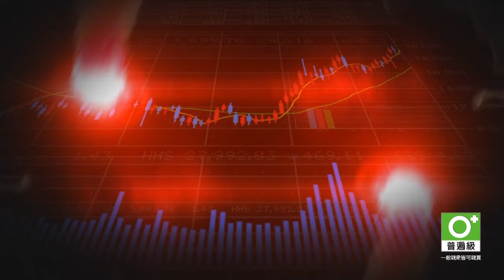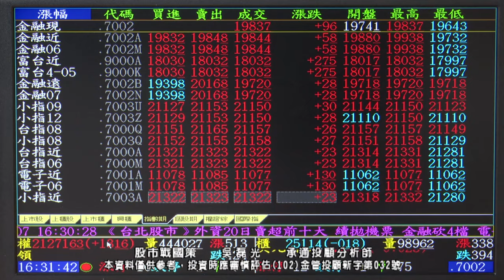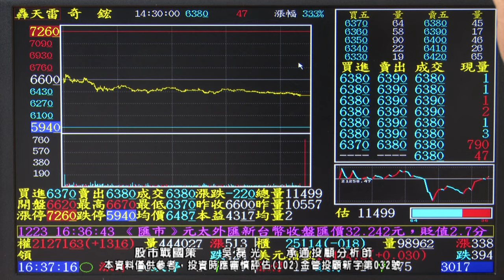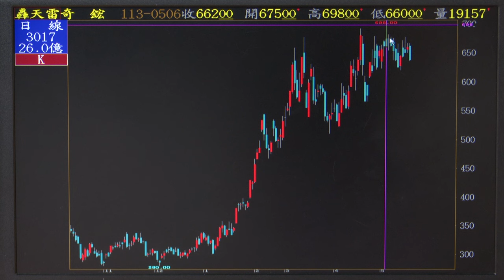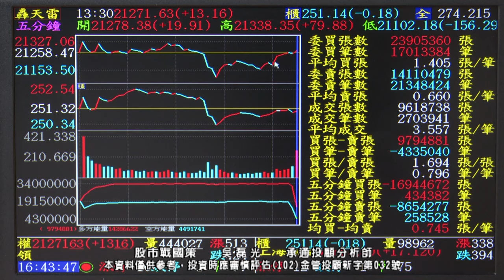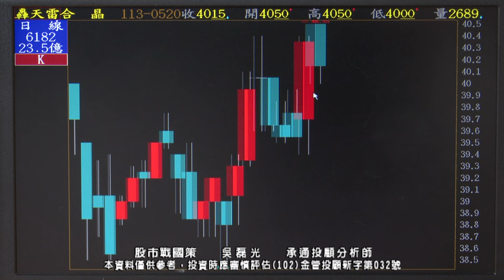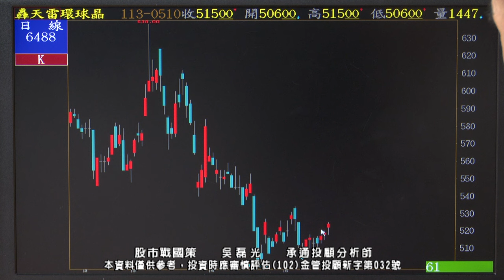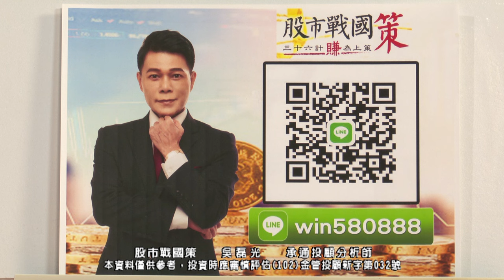20240520 1930 吳磊光 股市戰國策